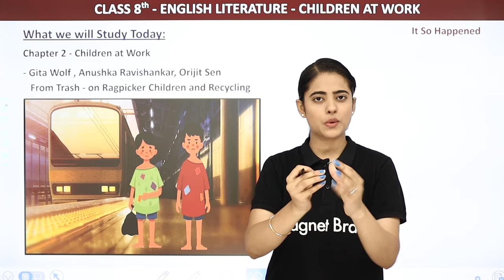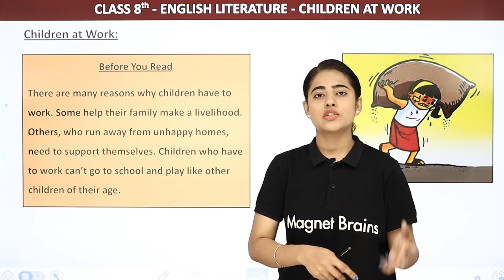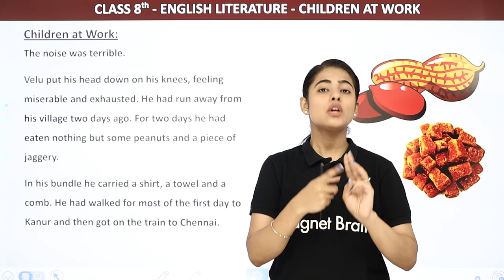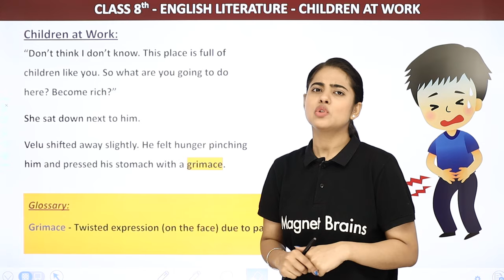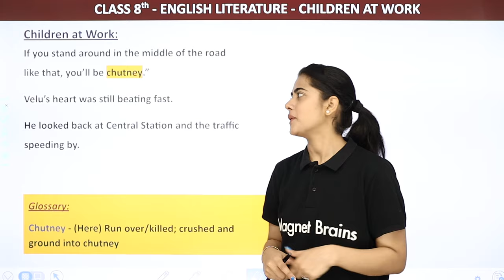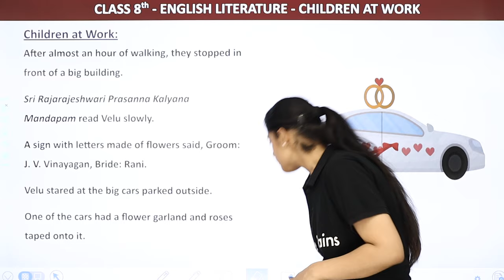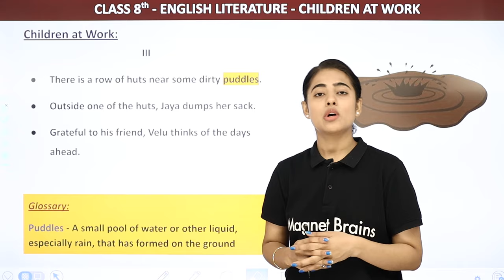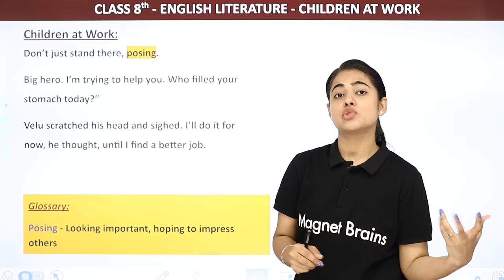Class 8 English Chapter 2 | Children at Work Explanation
✔️ Class: 8th
✔️ Subject: English
✔️ Chapter: Children At Work
✔️ Topic Name: Explanation